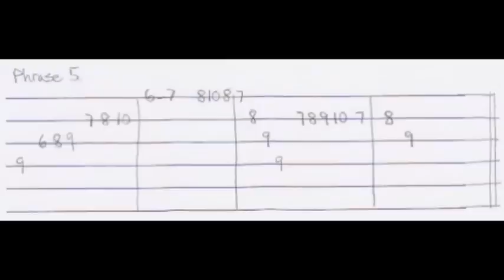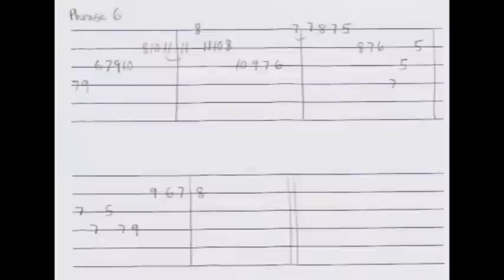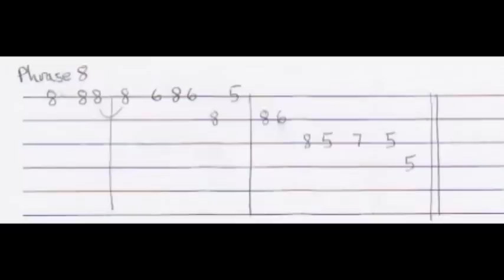How To Play Charlie Parker Yardbird Suite Solo Lesson With Tab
Transcribed By Todd Poore